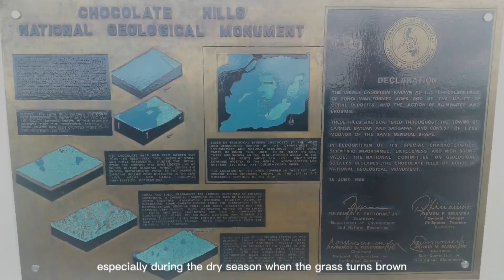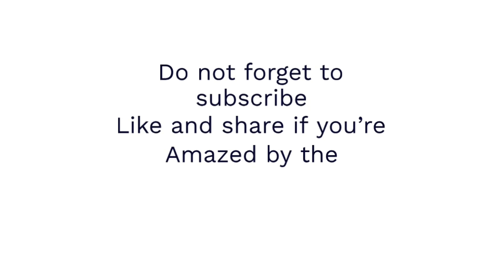The Mysterious Chocolate Hills of Bohol - Nature’s Unique Marvel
Join us on a journey to the Chocolate Hills of Bohol, Philippines—an extraordinary natural landscape where hundreds of hills turn from green to chocolate-brown during the dry season. In this video, we’ll dive into the science, legends, and breathtaking views surrounding these iconic hills. Discover why the Chocolate Hills are one of the Philippines' most famous landmarks and a must-visit for travelers fascinated by nature’s unique creations. Perfect for adventurers, photographers, and anyone intrigued by Earth’s hidden wonders!